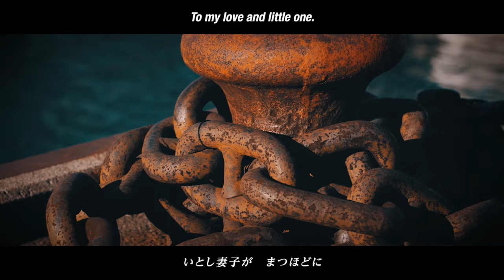Minyo Crusaders／民謡クルセイダーズ - Kaigara Bushi／貝殻節 (Official Music Video)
New album “Tour of Japan” available November 24, 2023 on – listen here;

Minyo Crusaders rework traditional Japanese folk songs (minyo) with Latin, African and Caribbean rhythms to create some of the most infectious music between South America and Japan.
The punchy and inventive arrangements of this ten-piece big band breathe new life into these traditional working-class folk songs, and the band have received high acclaims from NPR, The Guardian, The Times and many others.
They also tour Europe every year except covid period, attracting fans internationally including renowned artists such as Ry Cooder, who described them as “the best band I have heard in many years”.